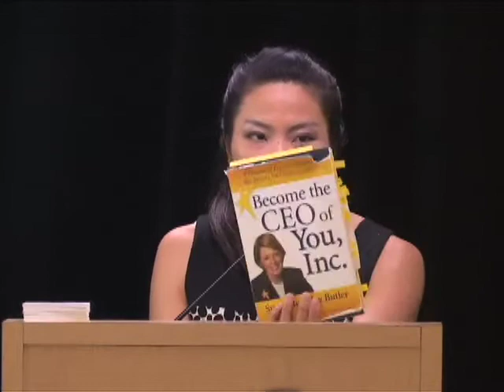Make Things Happen for You, Don't Just Let Them Happen to You | Susan Butler | Talks at Google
"Make things happen for you, don't just let them happen to you," is Susan Bulkeley Butler's call to action for you to take responsibility for your life. Susan has mentored hundreds of women, and in Become the CEO of You, Inc. she provides you with the lessons and tools that she used in her remarkable career as the first woman partner at Accenture.

As your Virtual Mentor, Susan offers her Make-It-Happen Model, a four-step approach that sets a concrete and clear course for achieving your life's dreams. She urges you to think of yourself as the CEO of You, Inc. -- taking control, building a board of directors, setting a strategy and differentiating yourself from the competition. The book contains 32 of Susan's most important career lessons, plus action items to put them to work towards your own goals.

This event took place on May 16, 2008, as a part of the Authors@Google series.